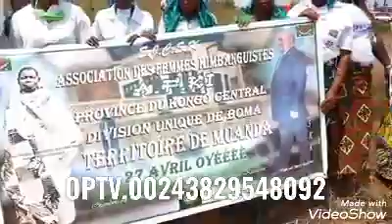Flash !!! Maman Denise Tshilombo na Muanda botala ndenge bayambi ye